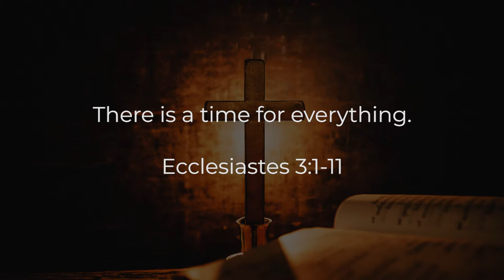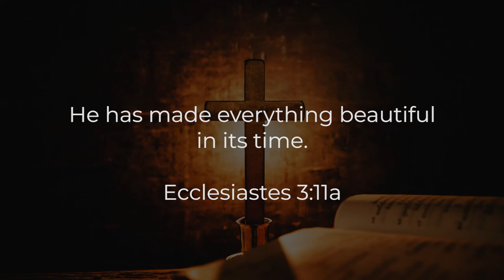A Time for Everything || God And Me Ep27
Hello friends.

We are reminded in Ecclesiastes 3:1-11 that there is a time for everything.

God calls us to be patient for his timing. To be patient as we wait for His will in our life.

May you be blessed by this message from Mukhaye Betty.